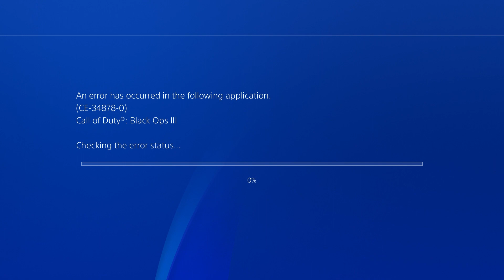The Pathetically Weak Bosses Problem in Zombies! Looking at Dead of The Night’s Boss Fight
Dead of The Night and many other boss fights is zombies have the same problem and it should be fixed.

Previous Videos

Music Credit
Outro is one of these